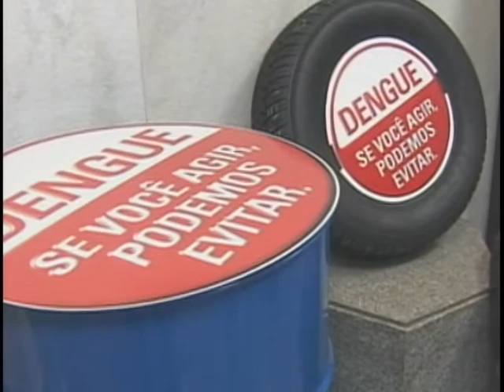Luta contra a Dengue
O ministério da saúde quer a ajuda de empresas para combater a dengue. Empresários e governo se reuniram para definir estratégias de prevenção a doença.